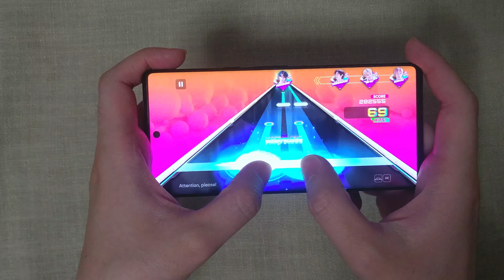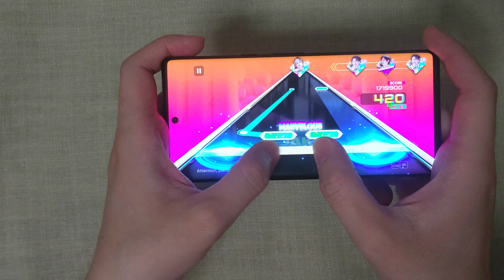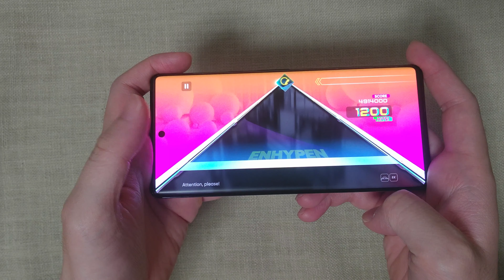【手元】Attention, please! HARD All Marvelous!!!【RHYTHM HIVE】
RhythmHiveというスマートフォン向けゲームです。

めっちゃかっこいい曲！
エナプはこういう曲もっと増やしてほしいなぁ

アーティスト:ENHYPEN
難易度:HARD
ミラー：無し